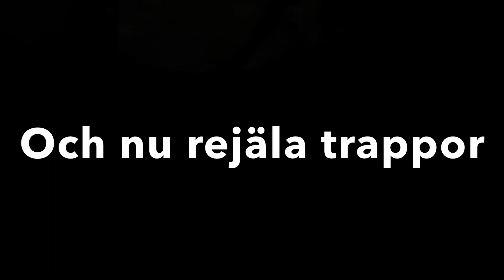Damtralla vs trappor del 4